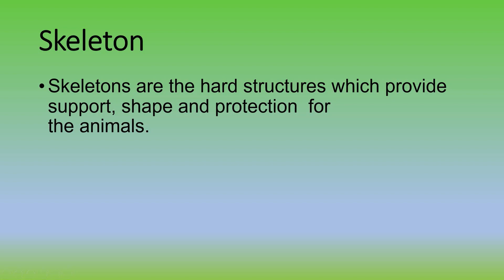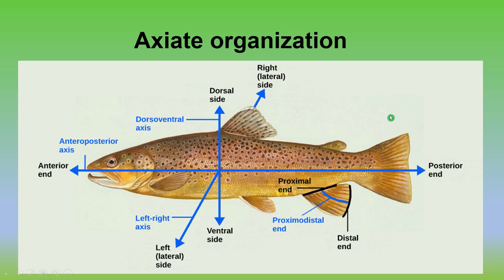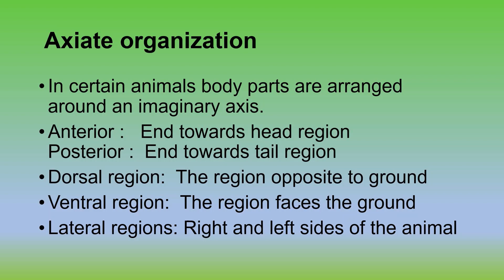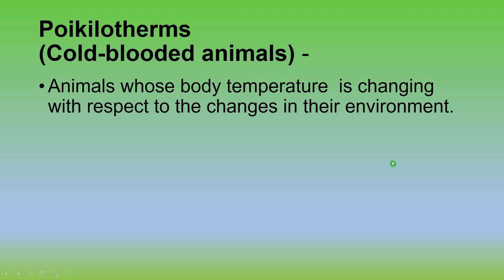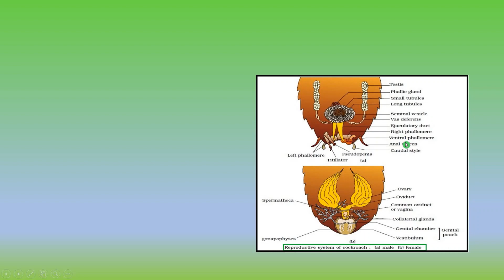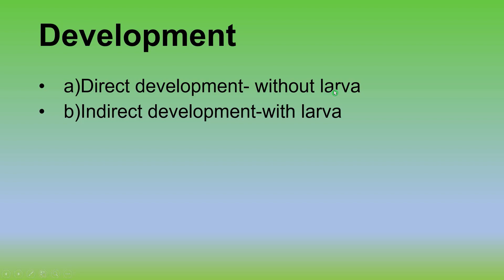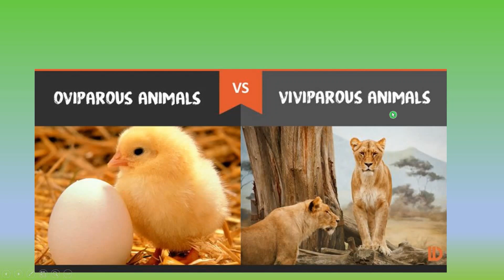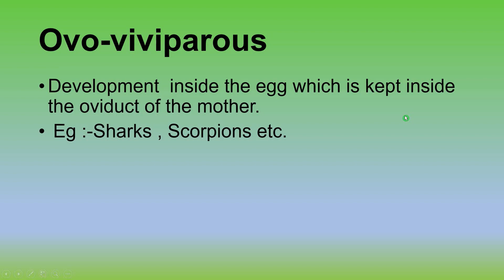Animal kingdom -6